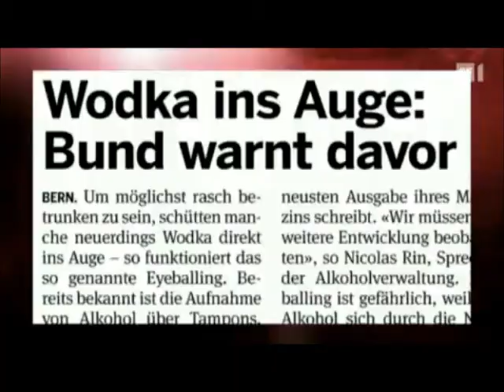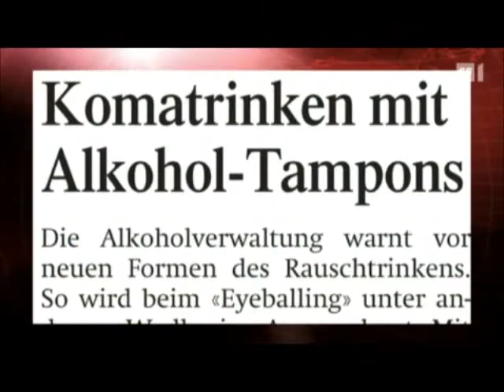Giacobbo/Müller: Eyeballing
Giacobbo/Müller präsentiert die neue Alkoholaufnahme durch das Auge!